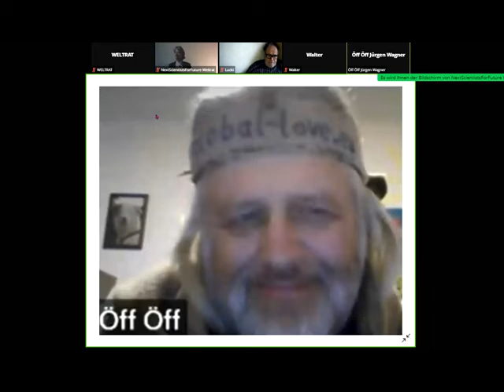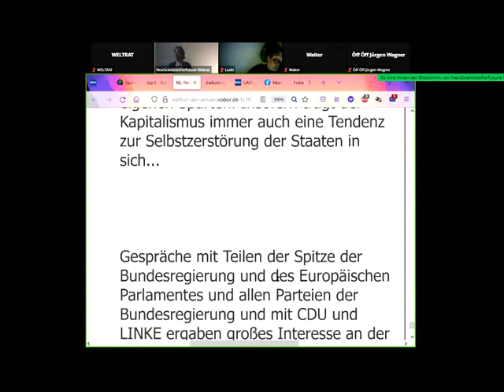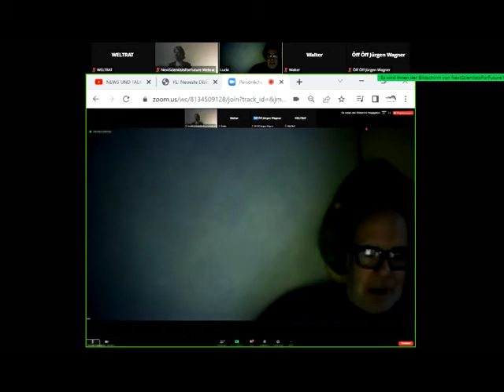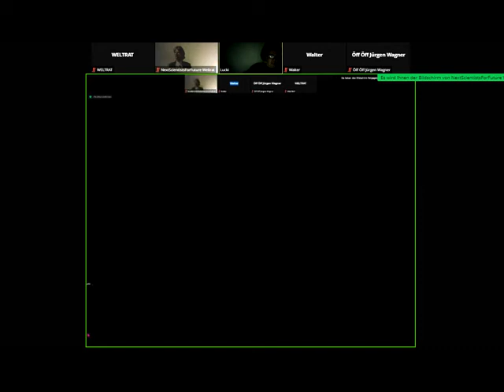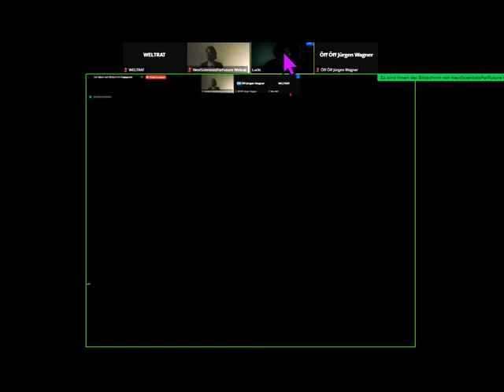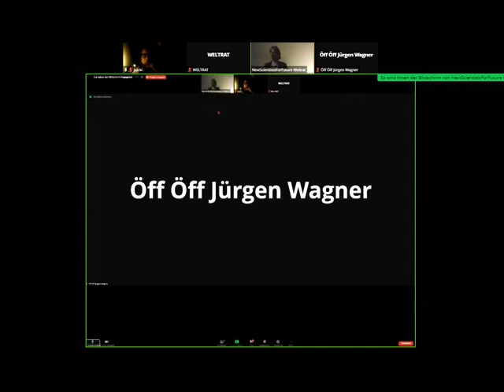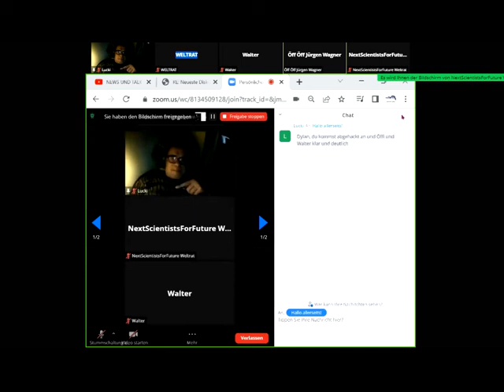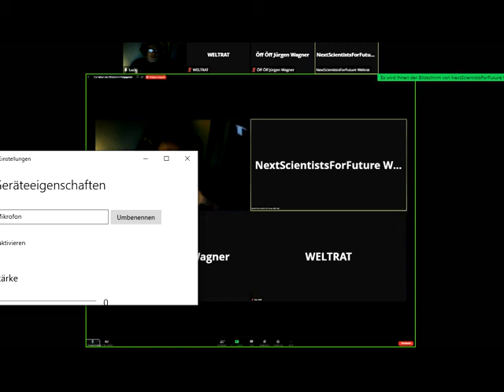dieBasis -Flop Gemeinwohl-Ökonomie Christian Felber GWÖ +GWO als Übergang?Anderes zu weit gehend VI?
1030 Gemeinwohl-Ökonomie Christian Felber GWÖ und/oder GWO GemeinwohlWirtschaftsOrdnung der vom Weltrat + PDG Partei des Gemeinwohls ERSTE Gemeinwohlwirtschafts-Partei der Erde + Gemeinwohl-Gemeinschaft KölnSüd - Sofort mitdiskutieren/mitmachen/ mitl(i)eben siehe Linkliste weiter unten! Gemeinwohlwirtschaft statt Marktwirtschaft / Kapitalismus - MrMarxismo Wirtschaftsforum Davos Weltwirtschaftsforum Davos World Economic Forum Sahra Wagenknecht Oskar Lafontaine Fridays For Future Scientists For Future Extinction Rebellion XR Klimaliste Richard David Precht BGE Bedingungsloses Grundeinkommen Niko Paech Postwachstums-Ökonomie Greta Thunberg
Hans-Werner Sinn Dr. Markus Krall AfD Thilo Sarrazin Ulrich Kutschera Die Wirtschaftsweisen ( Sachverständigenrat ) ifo Institut Rainer Mausfeld Ulrike Herrmann Warren Buffett Luisa Neubauer Arnold Schwarzenegger Bundestagswahl 2021 Grüne SPD Linke FDP CDU ÖDP Volt Freie Wähler GGB Lahnstein Götz Werner Wladimir Putin Bill Gates Jeff Bezos Mark Zuckerberg Ende Gelände Jane Fonda Barack Obama Bernie Sanders Noam Chomsky Boris Johnson Elon Musk Larry Fink Kim Jong-Un Leonardo DiCaprio Xi Jingping Bürgerrat Volksabstimmung Mehr Demokratie Bürgerversammlung Carla Reemtsma Volksentscheid Bürgerrat Degrowth Ökologisch-Demokratische Partei Cradle2Cradle ZEGG Tamera Dr. med. Rüdiger Dahlke Jörg Spitz Prof. Dr. Heiner Flassbeck Prof. Norbert Bolz Osho Bhagwan Shree Rajneesh Sexuelle Revolution Freie Liebe Bonobos Pan paniscus Freie Sexualität bi-interessierte Frauen poly-bisexuelle Frauen polybiamore polyamore Frauen-Gruppenehe Polyamorie Polyamory polyamorös polyamourös bisexualität ZEGG Zentrum für experimentelle Gesellschaftsgestaltung bad belzig

andreas popp
wirtschaftskrise 2021
ernst wolff
max otte
mr dax
inflation 2021
florian homm
daniel stelter
michael mross
eva herman
inflation
börse
dirk pohlmann
finanzcrash
enteignung in deutschland
alice weidel
weltwirtschaftskrise 2021
norbert bolz
roland tichy
geldentwertung 2021
hyperinflation 2021
the great reset dirk müller
friedrich weik
mross michael
markus haintz
herman & popp
herman und popp
horst lüning
bodo schäfer
great reset
pleitewelle 2021
vermögenssteuer
mission money
andreas beck
markus lanz
clemens fuest
raffelhüschen
der große reset
Impfung
ernst wolf
finanznews
krisenvorsorge
pleite
dax analyse
dirk müller corona
insolvenz
silbermatze
werner
christian lindner
indiana jones silber
krypto crash
pohlmann dirk
zusammenbruch
bitcoin kaufen
claus roppel
deutschland 2021
marc faber
markus koch
matthias clemens
silber prognose

dr.krall
friedrich und weik
bargeld
heiner flassbeck
liebscher und bracht übungen
rezession
bankensterben
enteignung in deutschland 2022
eva hermann
inflation deutschland
negativzinsen
euro inflation
the great reset
klimawandel